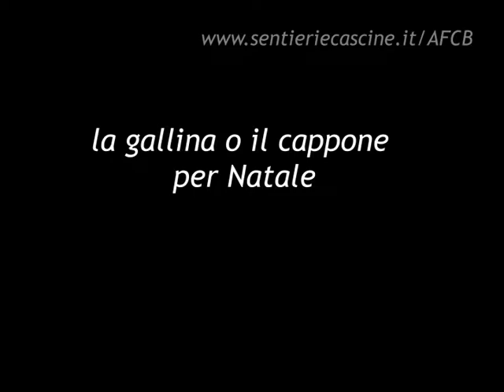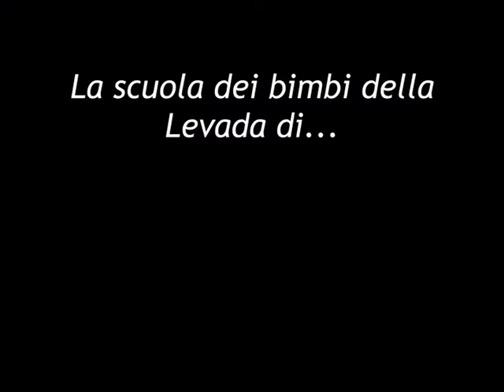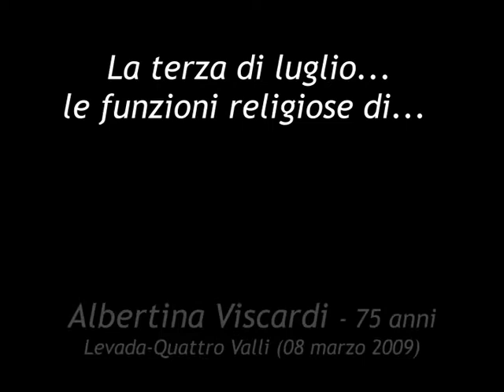Viscardi Albertina (Cascina Levada) x Scopri Casatenovo 2019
Stralci dalla videointervista di ALBERTINA VISCARDI di Cascina Levada utilizzati per SCOPRI CASATENOVO 2019